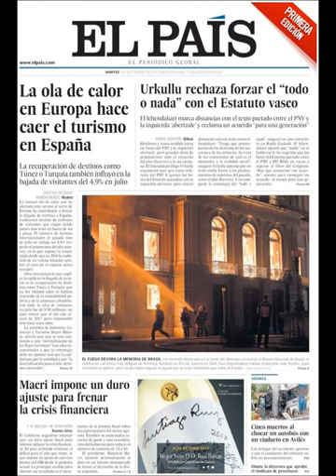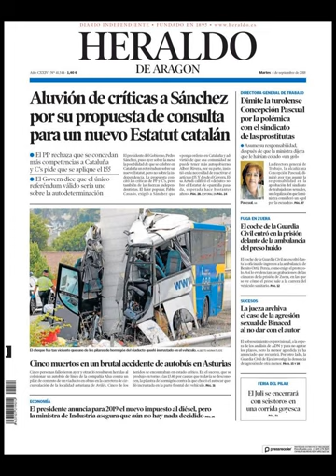Noticias Martes 4 Septiembre 2018 Titulares Portadas Diarios Periódicos España Spain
Principales Titulares de Noticias en Portadas Diarios Periódicos Españoles del Martes 4 de Septiembre de 2018 ¿Que le Parecio este día?